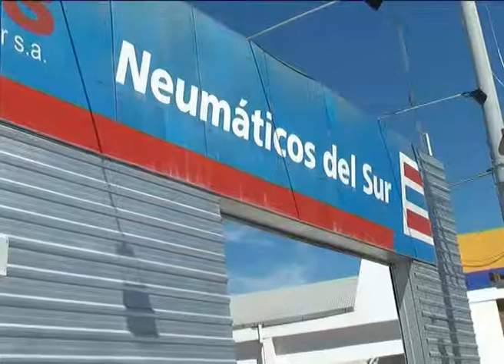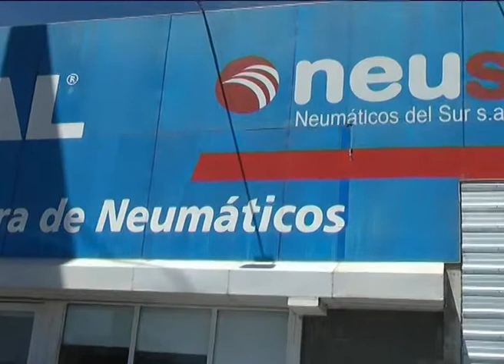CIPOLLETTI: FRENAN REMATE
Tensión y freno del remate de un inmueble en un local comercial de Cipolletti. Familiares reclaman por propiedades en litigio. Dialogó con la prensa VANINA quien se manifestó como perjudicataria.